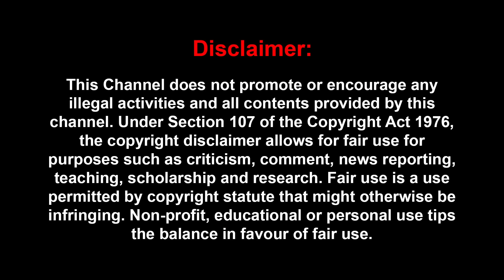'வெடித்த பழனி முருகன் கோவில் சர்ச்சை..' 'கருவறைக்குள் மோடியை விட முடியாது. Dr Ponraj | Palani Temple